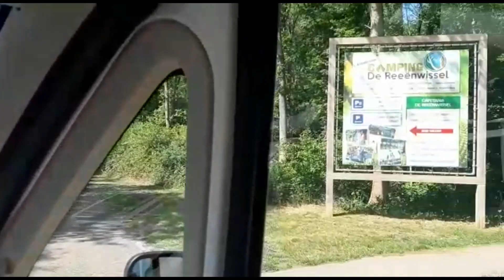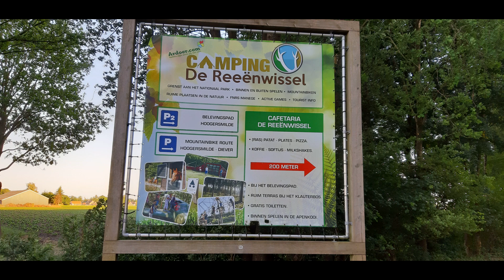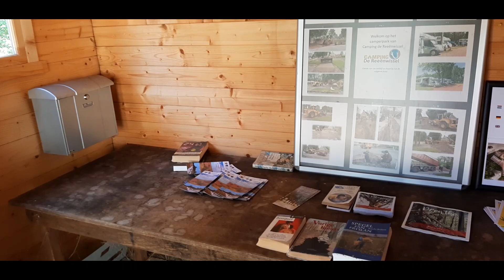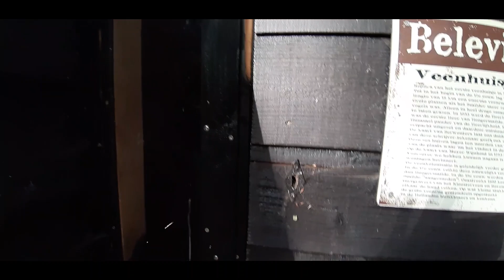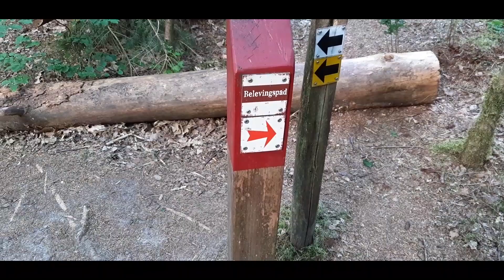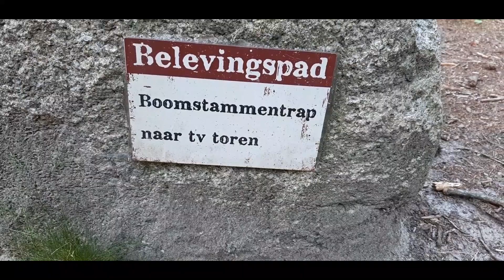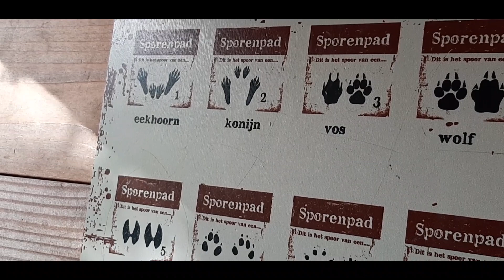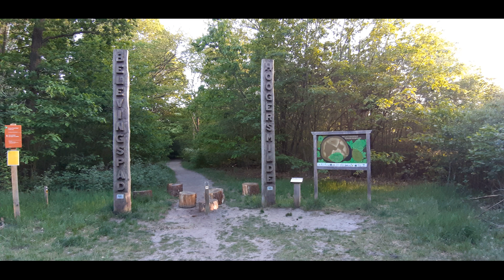Camper vlog 23 , de reeenwissel in Hoogersmilde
Dit pinksterweekend verblijven wij In Hoogersmilde op de camperplaats van camping de Reeenwissel.
Voor deze camperplaats betalen wij €14,00 p/dag excl stroom